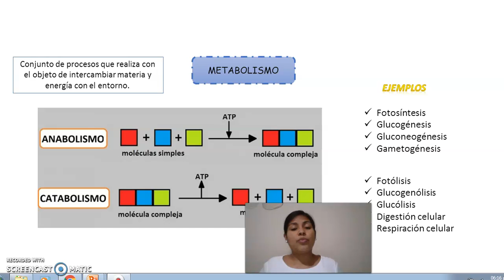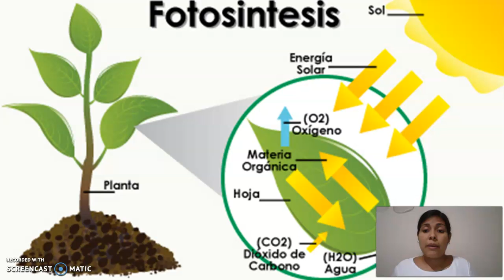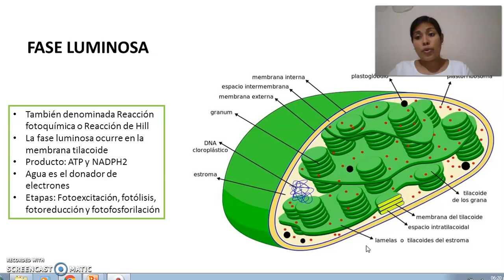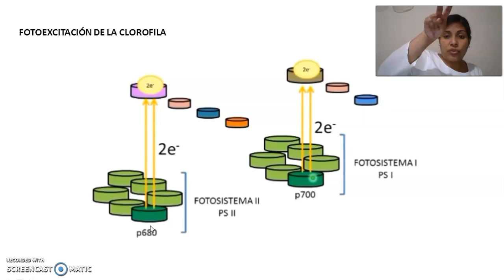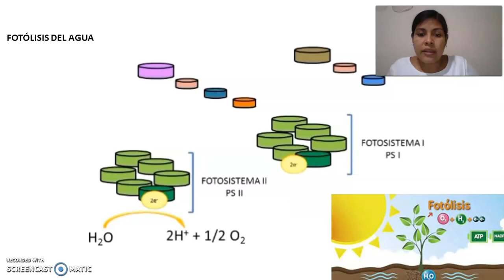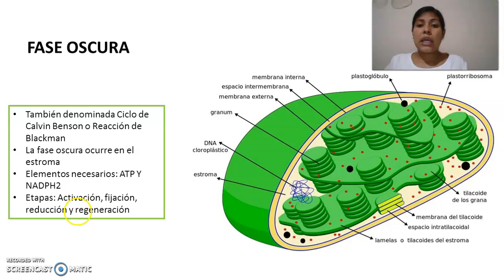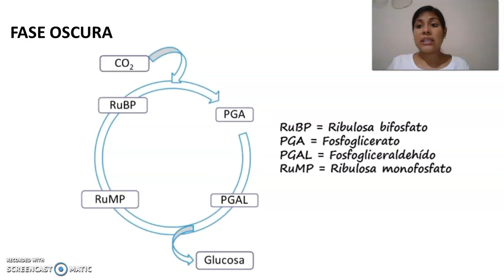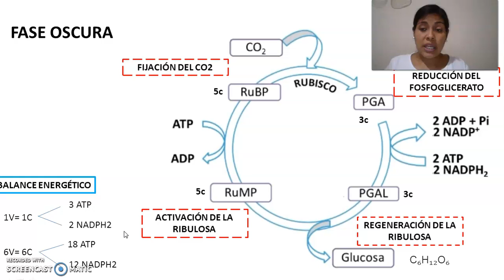4to METABOLISMO Y FOTOSÍNTESIS